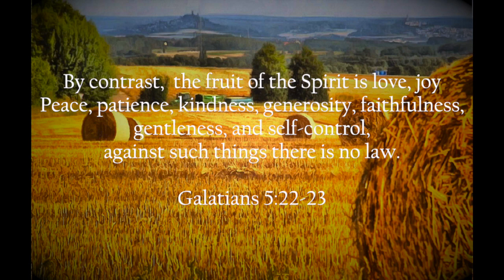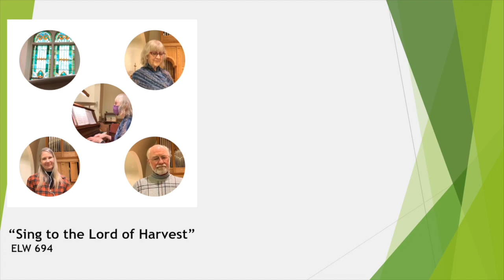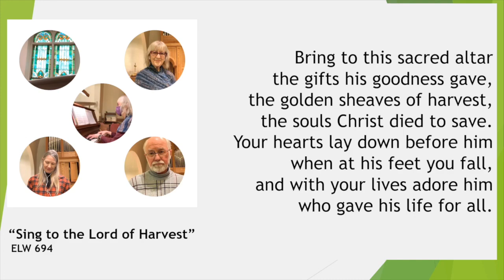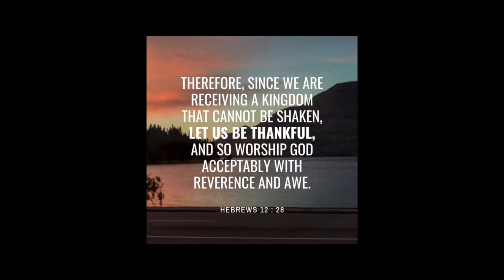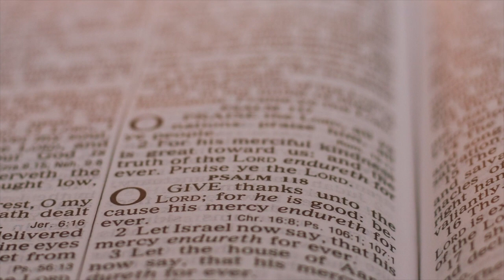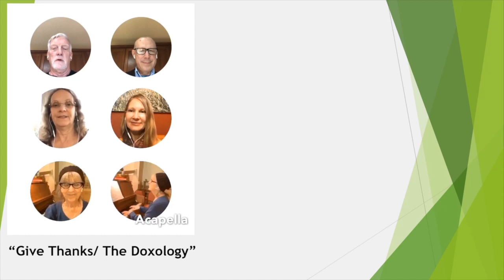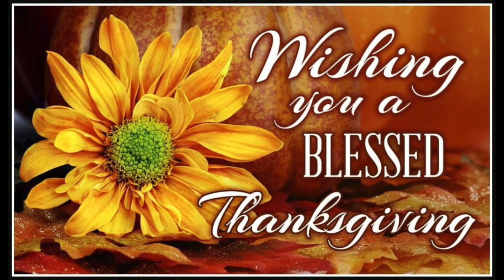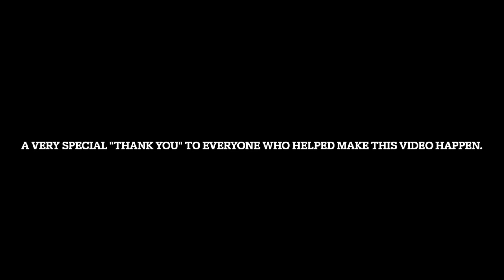Cooperative Thanksgiving Worship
CCLI 1196591

One Liscence  A717983

Augsburg  SAS020514